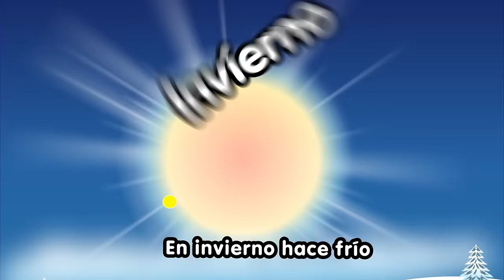Las estaciones del año - Canciones Infantiles - Doremila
Canción de las estaciones del año, para que los niños aprendan la primavera, el verano, el otoño y el invierno.

Canta con nosotros la canción de las estaciones del año.
Doremi o Doremila es un canal de Canciones infantiles.  Las mejores canciones para que niños y bebes aprendan desde temprana edad cantando.